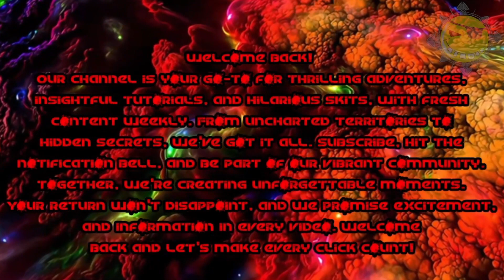HELLDIVERS 2 Eradicate Automaton Forces